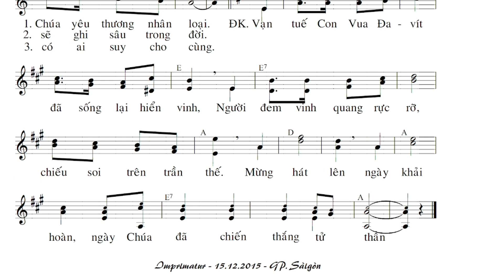Khải Hoàn Ca - Lm. Nguyễn Duy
Ca Nguyện cho Lễ CN 5 - PS Năm B (Sunday, April 28, 2024)
Ca đoàn Thánh Linh
Giáo Xứ Đức Mẹ Lộ Đức ~ Houston, Texas